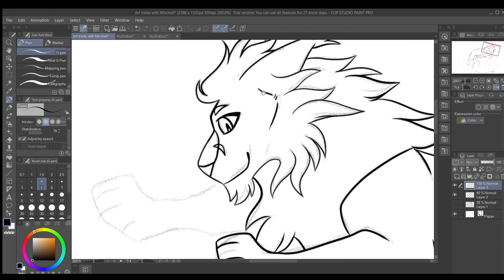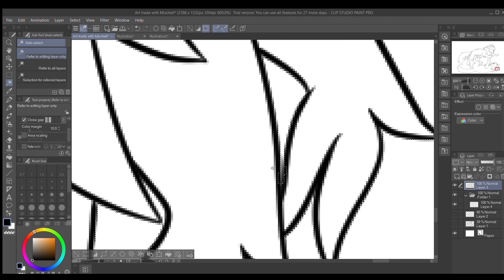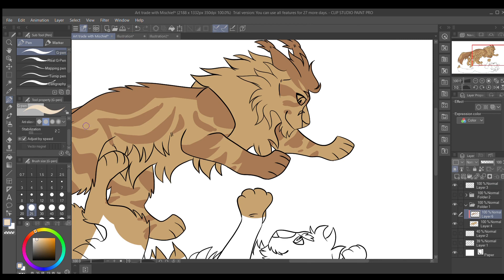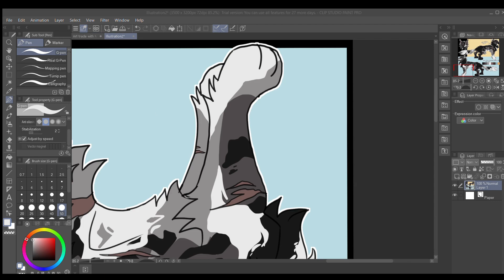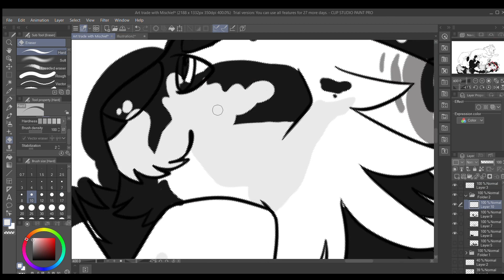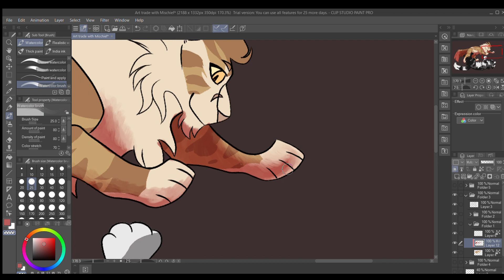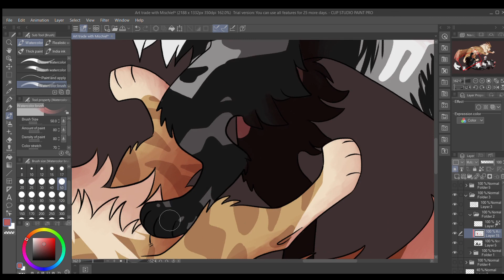Sibling Time {Art Trade Speedpaint}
Finished art trade with ArtofMischief on discord!!

Art status
Art trades: CLOSED
Requests: CLOSED
Collabs: CLOSED

FAQ

15

XP-Pen Artsist 12 Display

No, i no longer do requests, ill have a video stating if i am or not.

Get to know me more, then maybe.